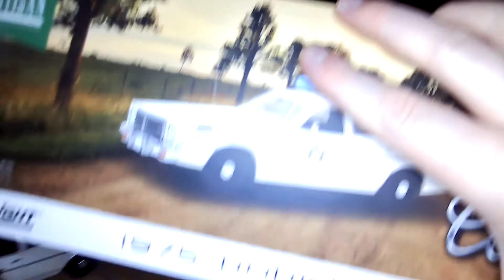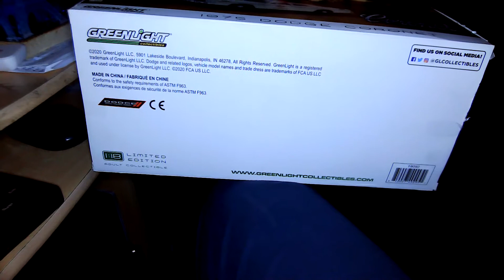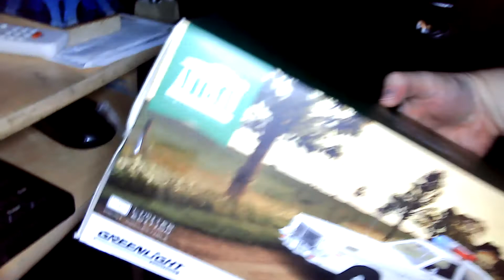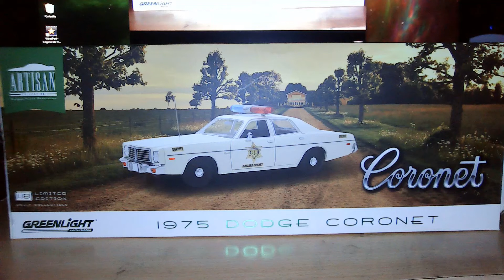Dodge Coronet 1975 (Shérif, fais moi peur) Greenlight 1:18